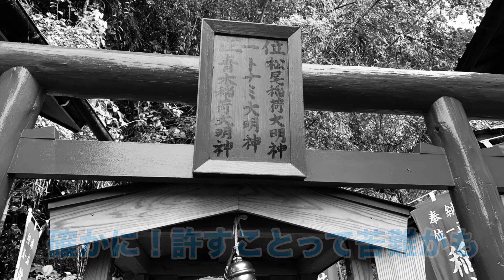【猫・名言】猫と秋の空 深い言葉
最近、出会う方々が『猫、大好き❣️』で猫の保護活動を行っていたりします。
どういうわけか、私も不思議と行く先々で猫ちゃんたちに出会い続けているという奇跡。
2020年のハロウィンの前後でも、合計7匹の猫ちゃんたちに遭遇した記録を残したくて動画にしてみました。
楽しんでいただき、多くの癒しを受け取っていただけたら嬉しいです‼️

【解説】
天赦日(てんしゃにち、てんしゃび)とは、日本の暦の上で最高の吉日とされる日です。
天赦とは字のとおり、天が赦（ゆる）すという意味。万物の罪をゆるしてくれるということから何をやっても良い日とされます。

♬動画の中で使わせていただいた音楽♬